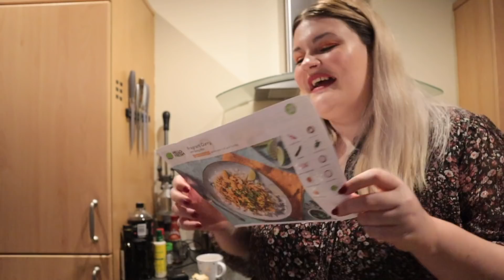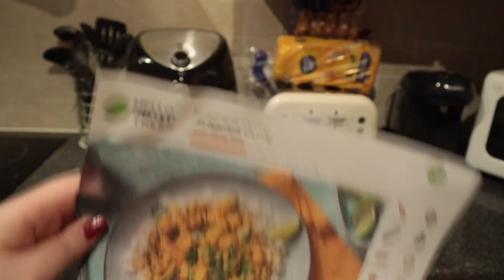Vlogmas Day 17 | Let's Have A Cup Of Tea, Cook Together and Talk About Mental Health *Trina-Louise*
Hi Lovelies, I really hope you enjoyed todays more chilled out vlog: Let's Have A Cup Of Tea, Cook Together and Talk About Mental Health

Thank you so much for all of the support and love you give me, it means so much!!

Here is a link to the video I mentioned:
Vlogmas Day 13 | Clothing Declutter - After My Wardrobe Collapsed! -

I am not working with Hello Fresh, but I have a refer a friend code that would you use if you want to try them out. You save £20 on your first box if you use this link and I get £20 credit too: